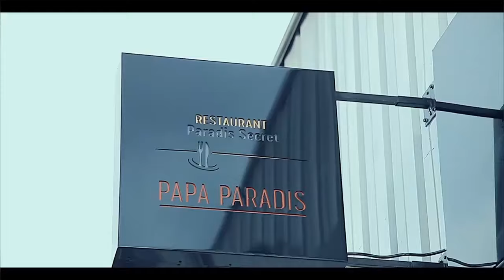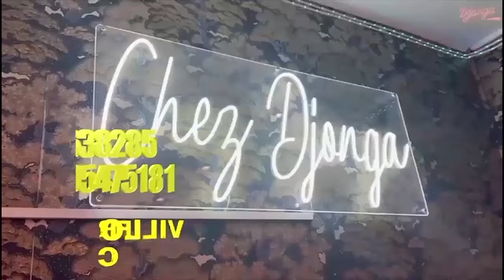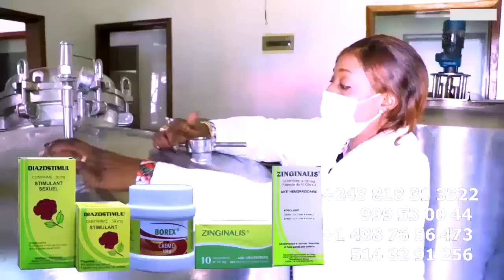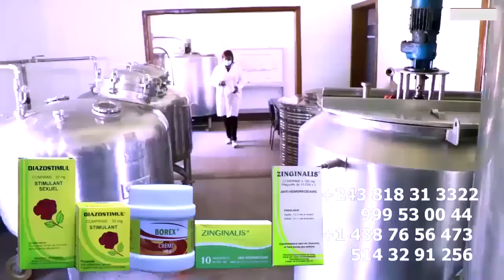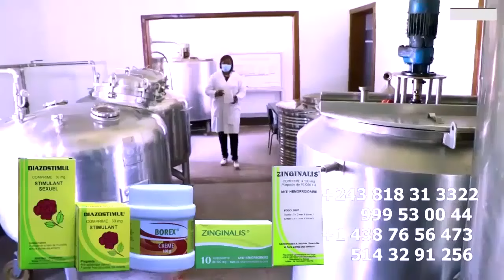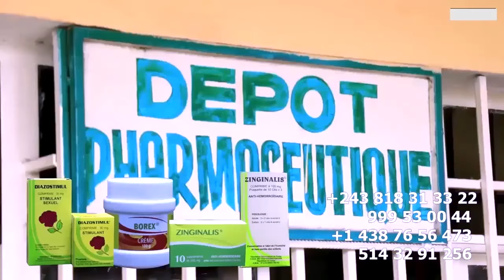FERRE GOLA ABELISI Ba WARRIORS LIBOMA ,ABOMINATION DADY LITEYA KANDA AYELI EDDY BADIATA Sur DANSEUSE